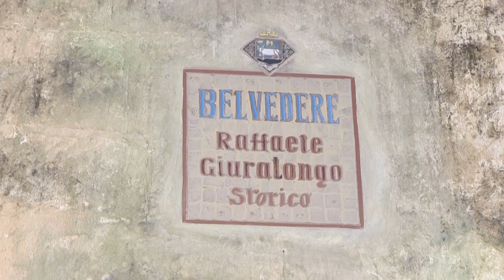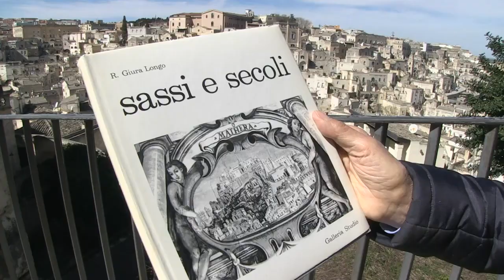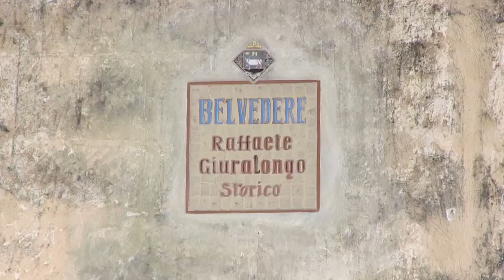Matera, marzo 2019 intitolazione balconata della salita Duomo a Raffaele Giura Longo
Il servizio televisivo dedicata alla intitolazione dell'affaccio sui Sassi in Via Duomo allo storico materano Raffaele Giura Longo